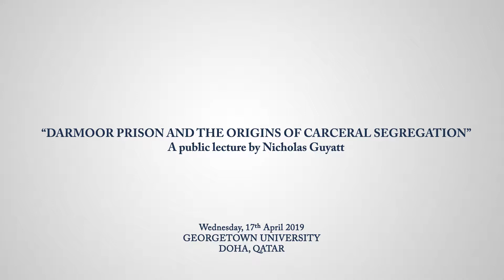Dr. Nicholas Guyatt Lecture on Racial Segregation in Dartmoor Prison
Dr. Nicholas Guyatt from the University of Cambridge discusses his research for a forthcoming book on Dartmoor Prison and the early history of racial segregation policies in American penal systems.